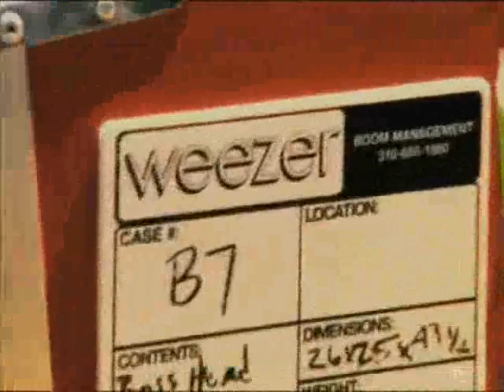(Jackass Tribute)Weezer-Memories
this is a tribute to oue beloved jackass crew , i hope u all like it